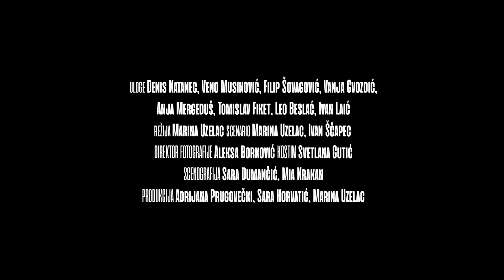Klinika Denisa Kataneca - Konj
uloge: Denis Katanec, Veno Musinović, Filip Šovagović, Vanja Gvozdić, Anja Mergeduš, Tomislav Fiket, Leo Beslać, Ivan Laić

režija: Marina Uzelac
scenario: Marina Uzelac, Ivan Ščapec
direktor fotografije: Aleksa Borković
kostim: Svetlana Gutić
scenografija: Sara Dumančić, Mia Krakan
produkcija: Adrijana Prugovečki, Sara Horvatić, Marina Uzelac

asistent režije: Sana Perić
šarfer: Marino Lencović
gafer: Mirsad Mahmutović
kolor korekcija: Denis Komljenović
vozači: Brane Norac, Karlo Cmrk, Vinko Vujec

Veliko hvala: Cinecro, Caffe bar Kupa, Zlatko Starešinčić, Mirjana Uzelac, Davor Marenjak, Pizzeria Colombo, Matea Antunović, Ira Rumora, Matko Boršić, Hrvoje Jelković, Azimut, Sara Renar, Mark Modrić, Ana Kovačić, Zrinka Zagorec, Matej Merlić, Ivan Marušić Klif,  Branko Komljenović

Stihovi:

Teško je reć
Da prati me dobar glas
Teško jer riječ
Drži za taoca
Teško je reć
Jel krivac on il’ ja
Na kraju će riječ
Biti glasnija.

Lako je reć
Da prati me loš glas
Uvijek je riječ
U službi kaosa
Teško je reć
Na kraju je riječ
Uvijek glasnija.

Od sto...

Od sto
Taj jedan konj sam ja.

Teško je reć
Teško jer riječ
Drži za taoca
Teško je reć
Biti glasnija.

Od sto...

Izdavač: Menart